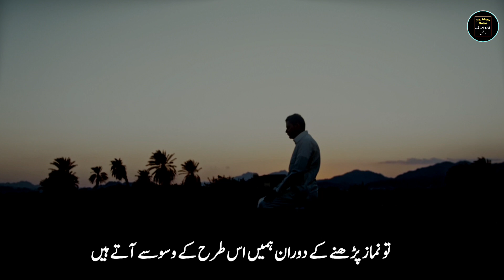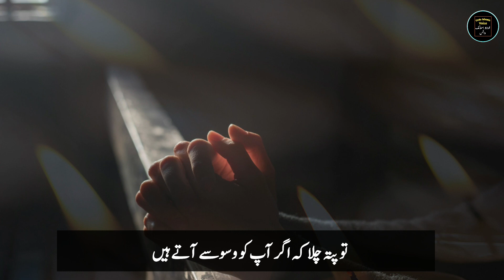Agar Aap Ko Bhi Namaz Parthe Hue Bahut Sare Waswase Aate Hai Tu Parishan Ne Hu | Deen Ki Baatein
Namaz
Deen Ki Baatein
Deen Islam
Islam
Islamic Batein In Urdu
Quran
Urdu Islamic